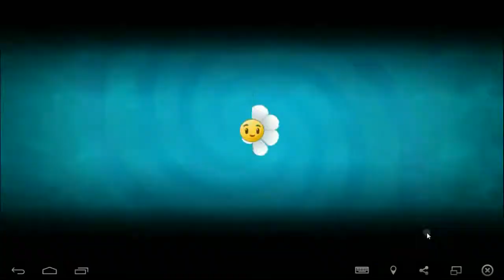Plants vs Zombies 2 - La Brainsa Tarpits 50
This Endless Game is so exciting, and very thrilling to play. There are many dinosaur that will kick the zombies, forward to the plants, and its very hard to kill. Very fun to play. But there is one plant that you can make the dinosaur your allied. Play it! Its very fun.

Plants vs Zombies 2, La Brainsa Tarpits, La Brain, Tarpits, Brain, Zombies, Plants, Game, Videogame, playthrough, walkthrough, dinosaur, Jurassic, Marsh,